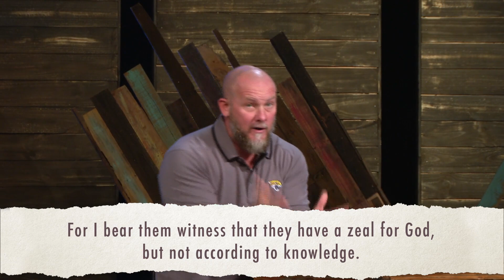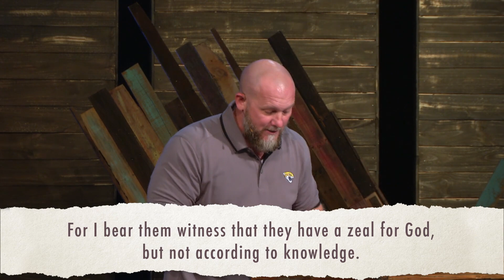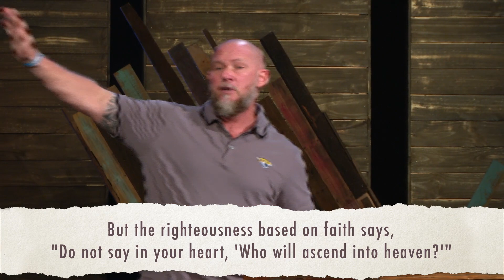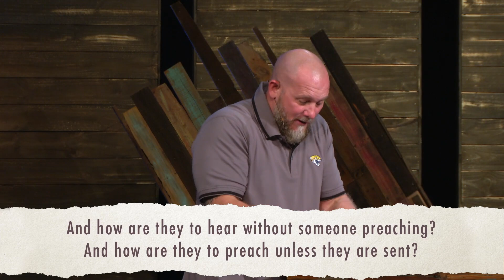Love Your Neighbor - Wk 4: Love Shares